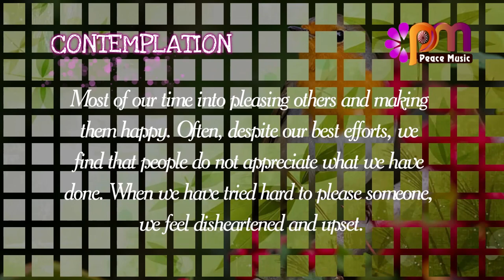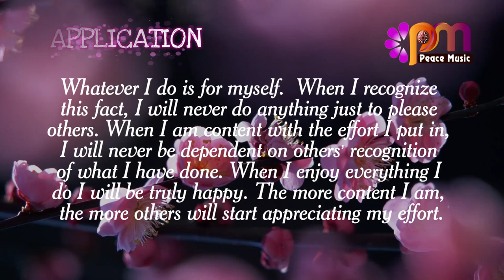DAY 220 HAPPINESS